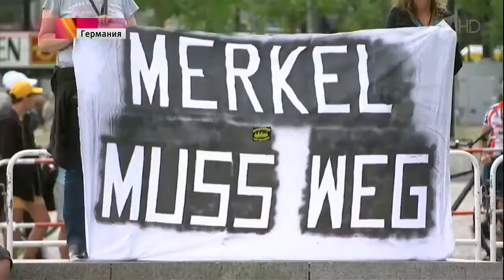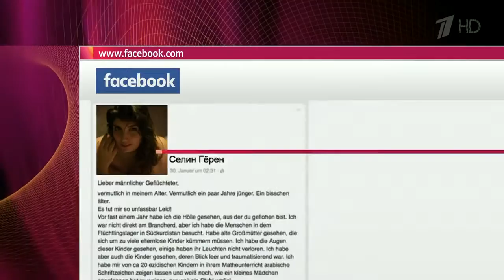В Германии «политика открытых дверей» в зеркале опросов отразилась не в пользу Ангелы Меркель